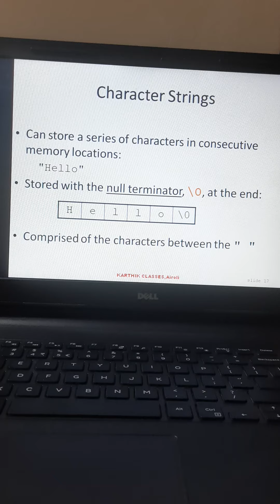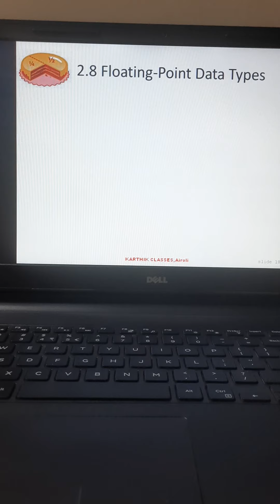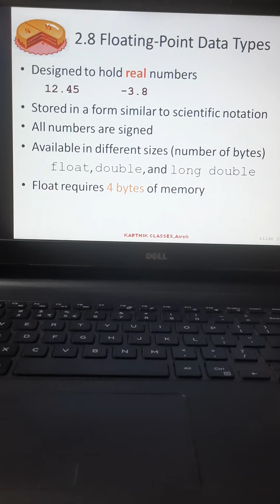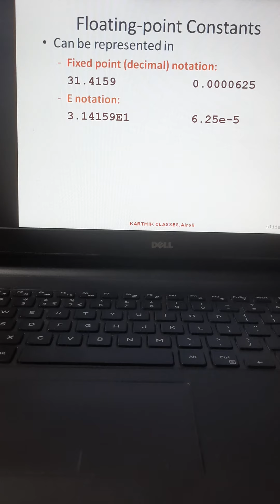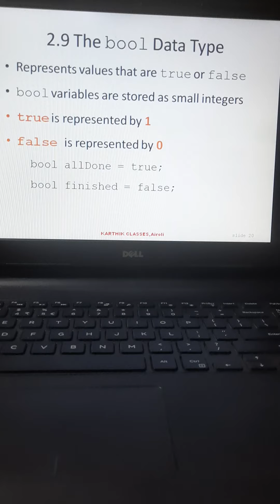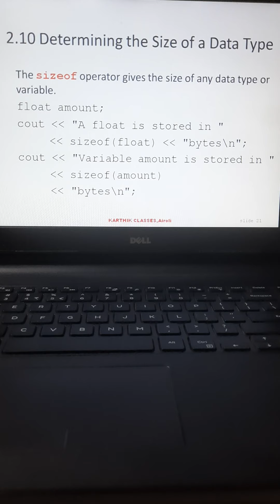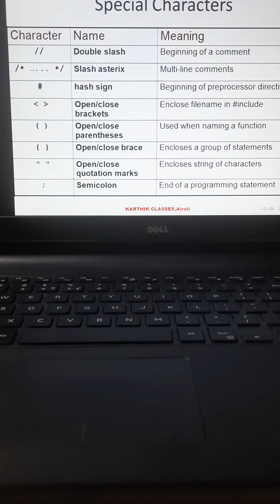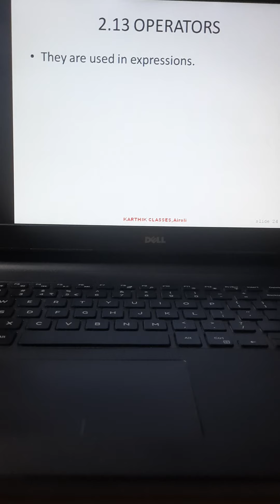C++Introduction, data types (float,bool),Engg sem2@Karthik Classes Airoli